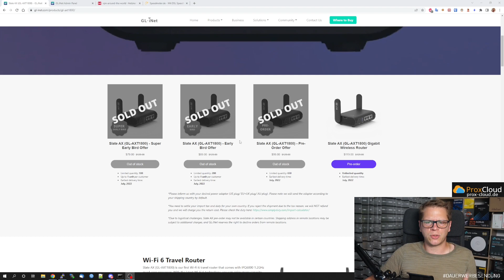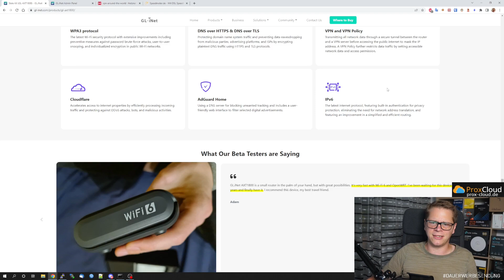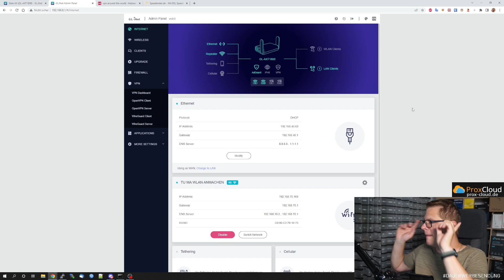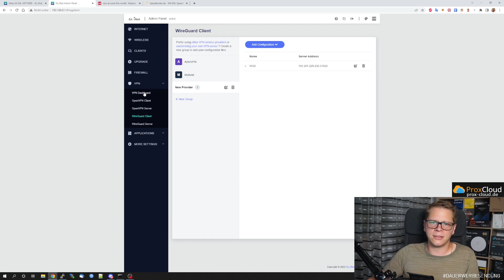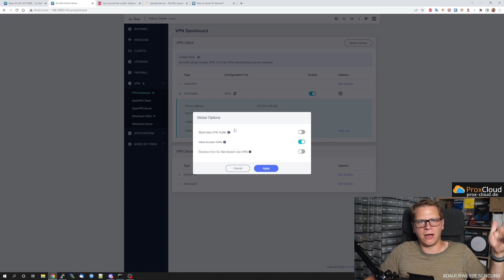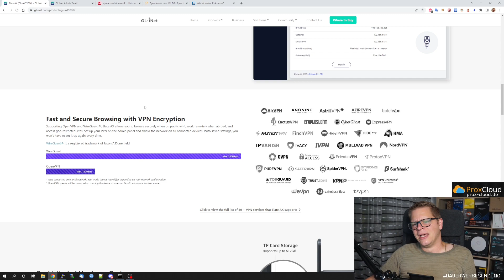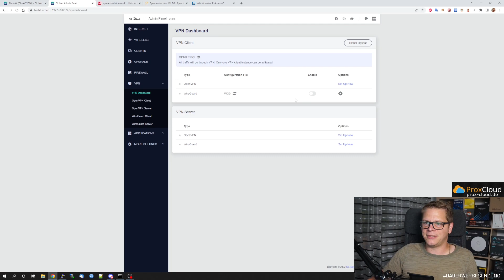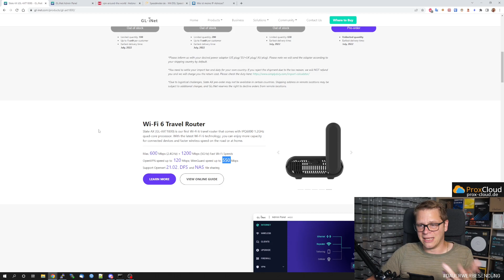GL.iNet Slate AX (GL-AXT1800) - Performance Tests und Hands On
🚩 GL.iNet Slate AX 🚩Beryl